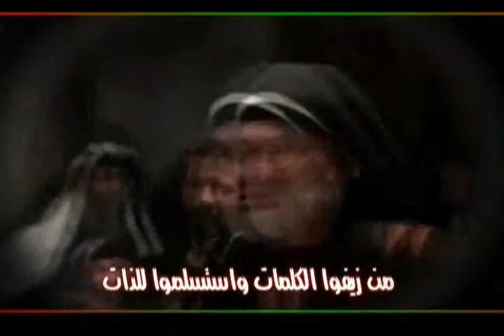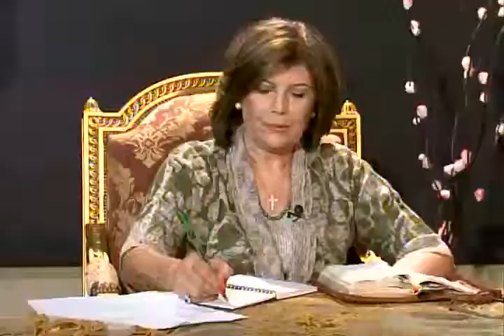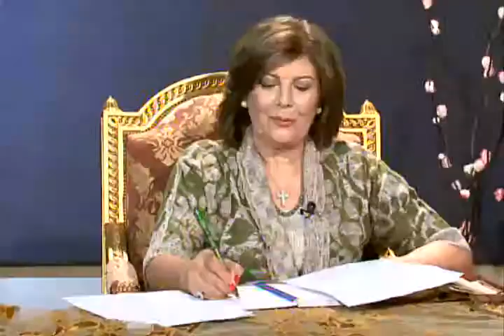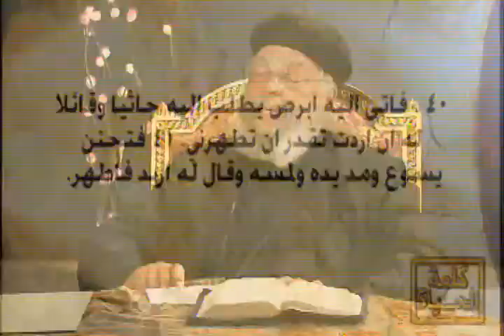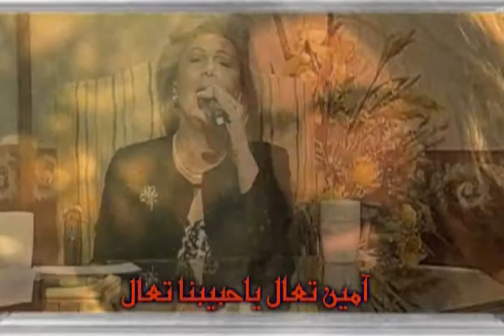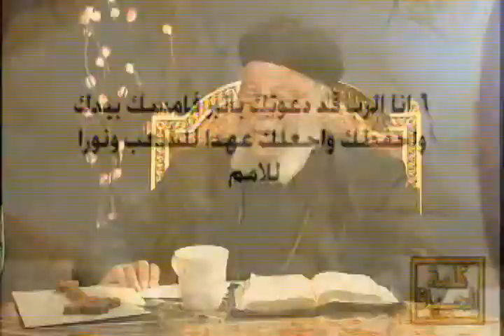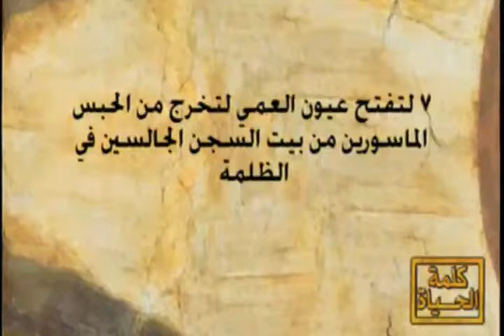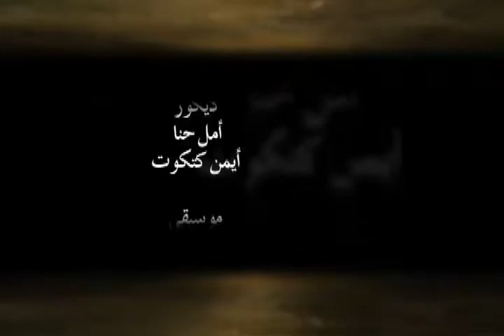العنف و مسيحنا القدوس - القمص بيشوى عزيز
برنامج كلمة الحياة
 تقديم تاسونى مارى عزيز
ضيوف الحلقة القمص بيشوى عزيز كاهن كنيسة العذراء بالفالى-لوس إنجلوس
إنتاج قناة لوجوس تى ڤى
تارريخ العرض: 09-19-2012